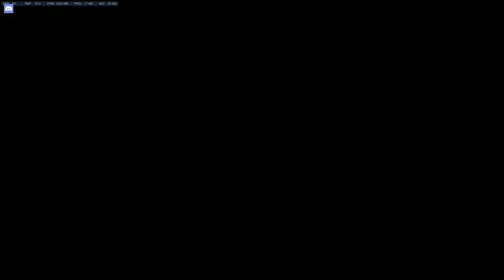[1] Lot of Symmetra... (Sorry) [Highlights]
Here are some of my Overwatch Highlights from the past 3 months. Sorry there is a lot of Symmetra in here, I already downsized a lot of the bad/boring clips, but I still love playing her. Theres other heros in there too, i dont main her. yet.

Game: Overwatch
My Comp Rank (S3): 2300 (Gold)